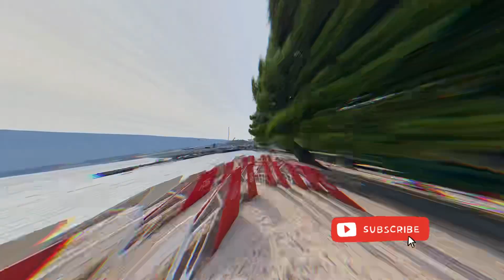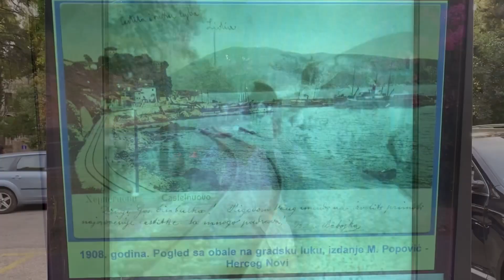Zelenika. Summer 2023. Herceg Novi, Montenegro!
End of summer, warm September and low season in Montenegro.
Active summer vacation is already over.
A pleasant time for walks and cozy relaxation on the beaches of the Adriatic Sea.

💜With love from Montenegro!💜